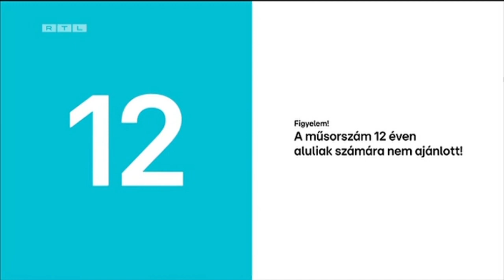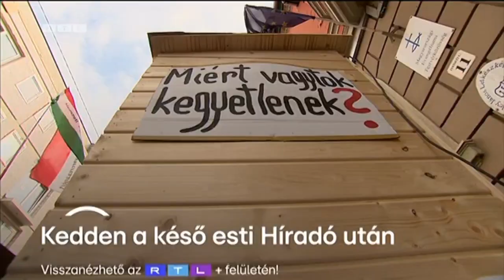RTL arculat - 2023.10.22.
Arculati videó az RTL-ről, 2023. október 22-én.

Minden jog az RTL Group-ot és az RTL Magyarországot illetti!